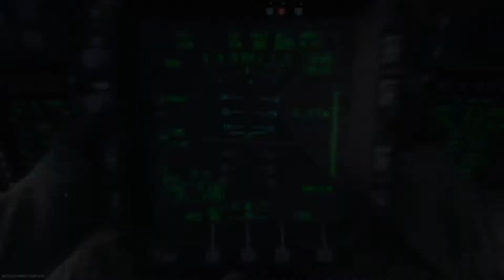Nice scumbag perch in MW